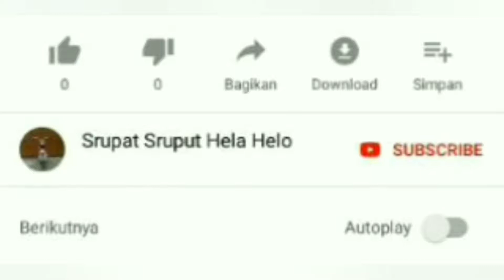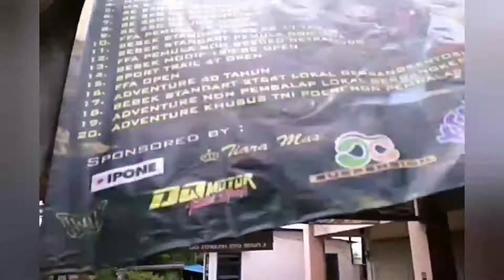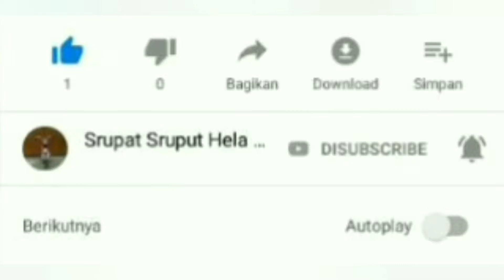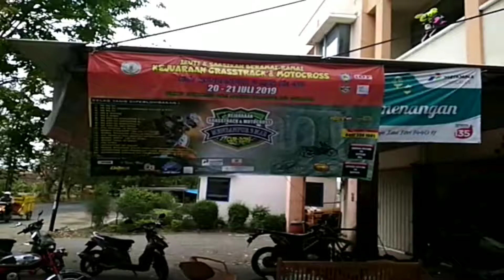⚙️ Kawasaki KLX150 D Tracker 🇲🇨 Ganti Ban Dalam & Pasang Stoper